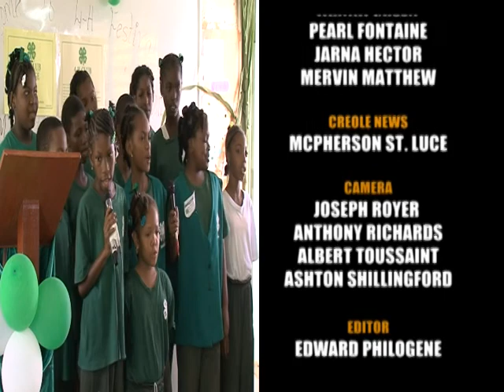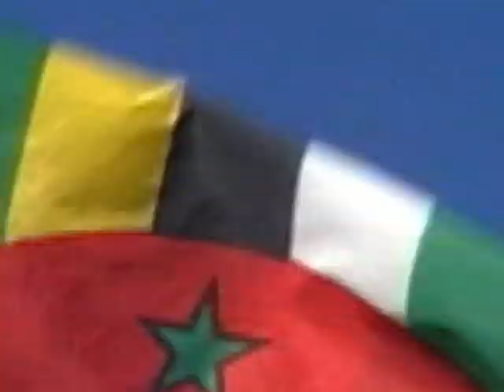GIS Dominica, National Focus for June 11, 2012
National Focus, Monday June 11, 2012
Anchor: Mervin Matthew